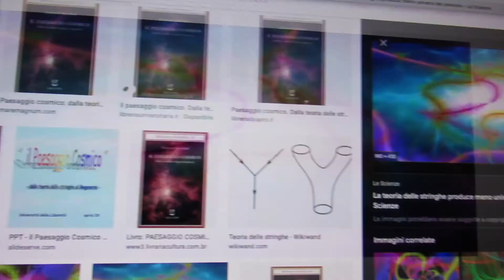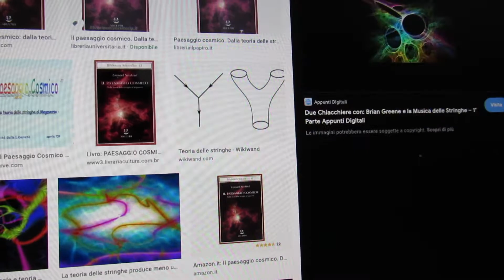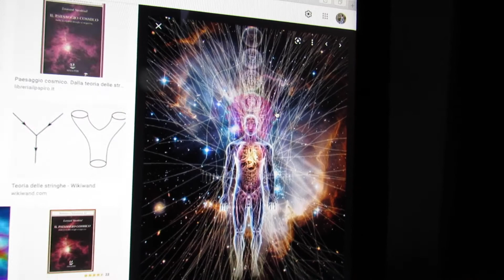Teorie quantistiche del bootstrap e delle stringhe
Si avvicina una nuova visione della realta', una concezione illusoria ed inconsistente prende forma nei laboratori di fisica e mette a dura prova la razionalità' umana e la pretesa di poter conoscere tutto e giungere fino al profondo margine della sapienza.